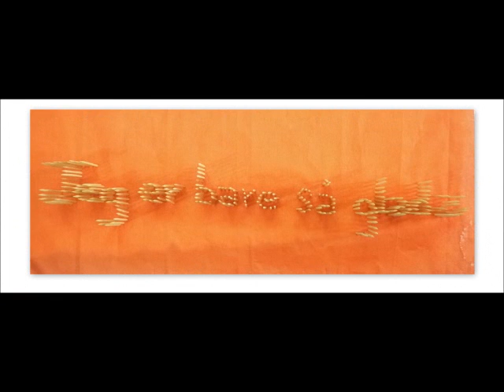Jeg er bare SÅ glad!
Jeg er bare så glad, og derfor har jeg lavet en stop-motion film
Dette er en lalleglad video, med et happy happy statement. Use as you like